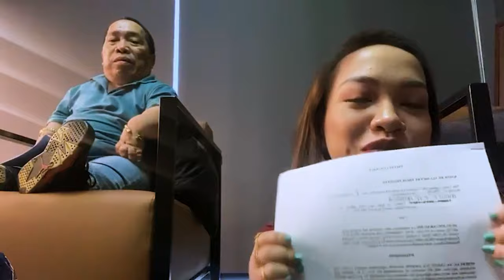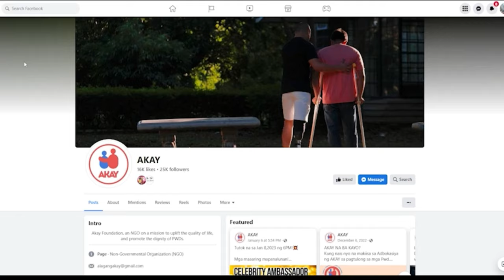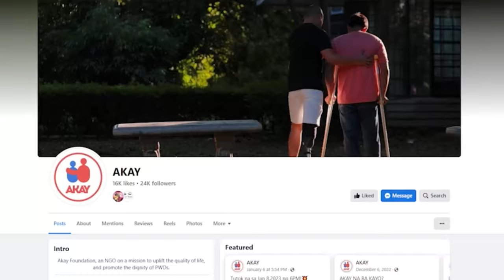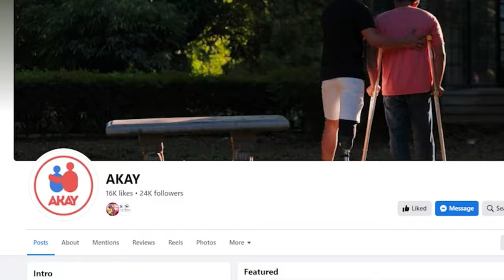Alagang akay alagang sol official ambassador (Jan 8,2023)❤️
Hi mga ka Dags! Panuorin ang aming surprise sainyo. Enjoy!❤️
-Jkhriez❤️

So get to know us and be our ka'dags! :)

LYKA account:
❤️Jkhriez Pastrana❤️
Jkhriez_Pastrana

❤️Dagul Pastrana❤️
Dagul_Pastrana